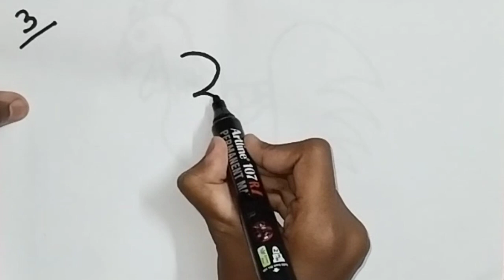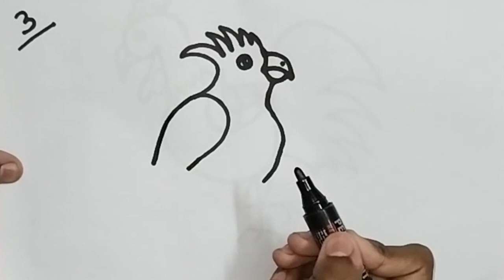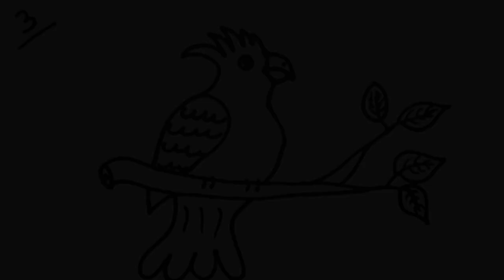How To Make Draw A Cute Birds From Number 3 || Cute Birds Drawing Tutorial || SP Drawing Tutorial